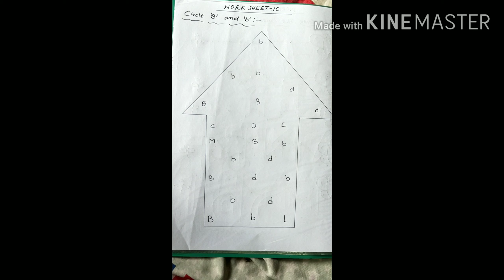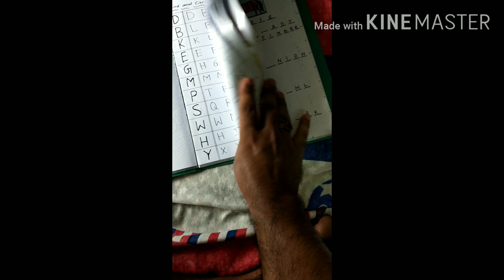Daily Practice Free Activity Worksheets For Nursery, Kindergarten, LKG, UKG/Free PDF Worksheets/2021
In this Video we discuss Some Daily Practice Activity Worksheets For 3-5 Years. I also shared the Free PDF of all these worksheets. All Worksheets are Free, No Charges. Subscription is absolutely Free.
Hello! Friends. Welcome to “Educare Dot Com”. In this Channel we discuss Different Types of Fun Learning and Brain Boosting Activities for Different Age groups. All these Activities increase not only the Normal Reading and Writing Skills of your kids, But also enhance the IQ level, Brain Power, Motor Skills, Concentration and Logical thinking ability. We also want a diversion from Electronic Gadgets. All episodes/Activity Worksheets are made by 100% Trained Professionals, Researchers and Child Psycologists; and suitable for different age groups. Our Main Aim is to focus Overall Development of your Kids.